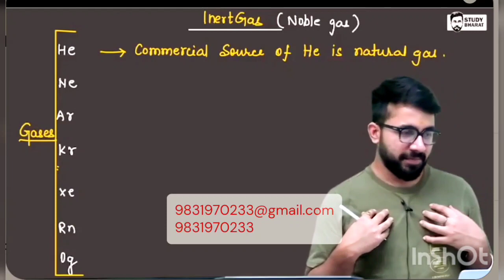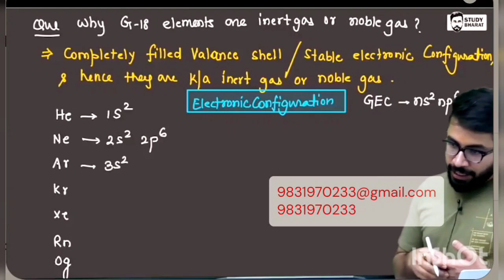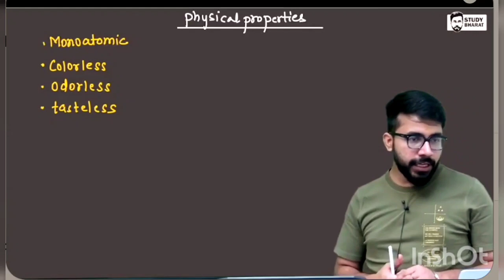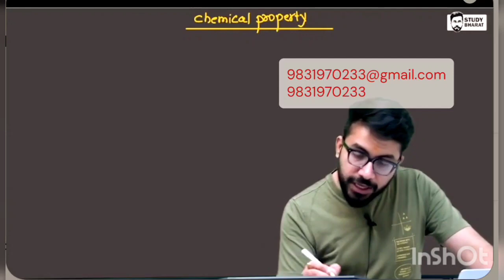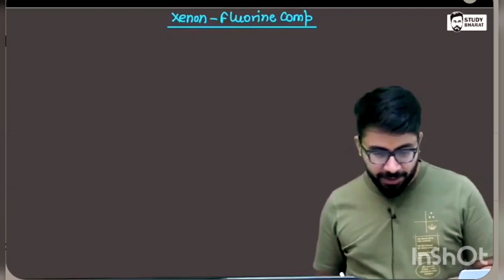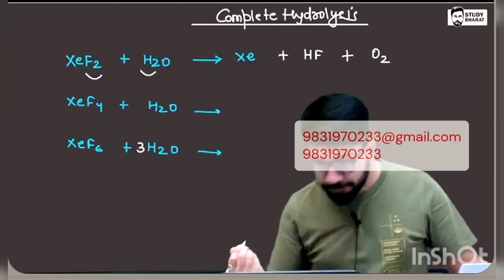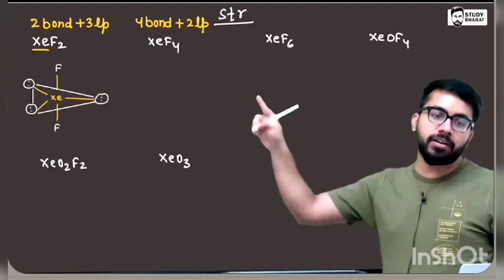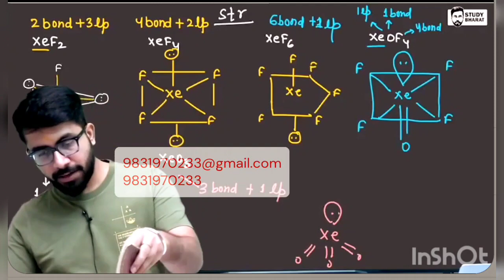Inert gases /P-block / by VT SIR STUDY BHARAT🔥🔥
content: STUDYBHARAT VIDEOS

channel : ‎@neetlife_aiims

so! what are u waiting for ?. go!! go!! go!!☝️☝️👌👌 FASTTTTTTTTTTTTTTTTTTTTTT!